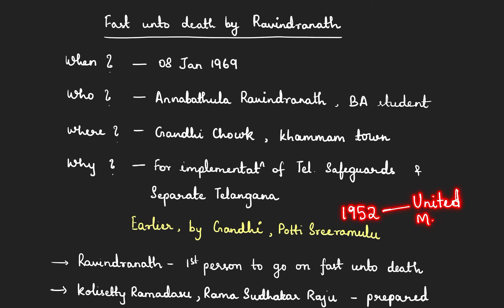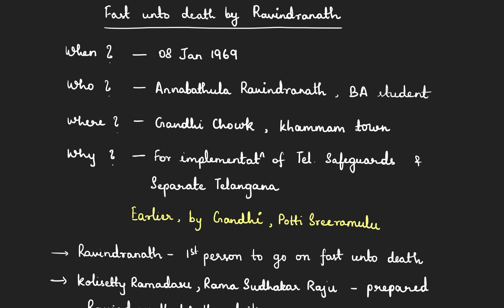Fast unto death by Ravindranath | Telangana Formation | Episode 44 | TSPSC Group 1,2